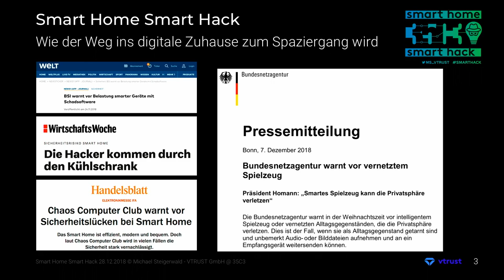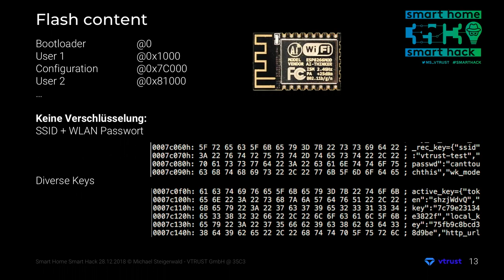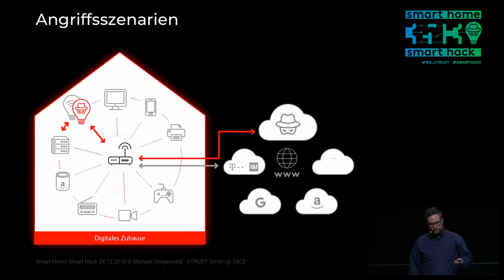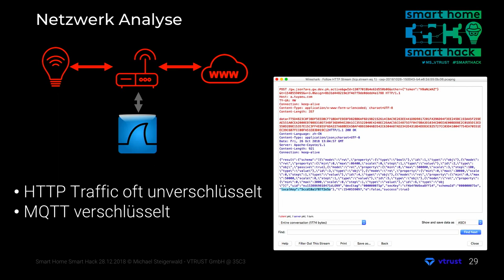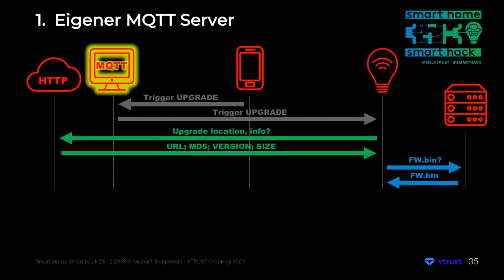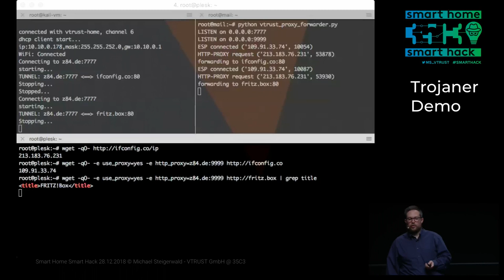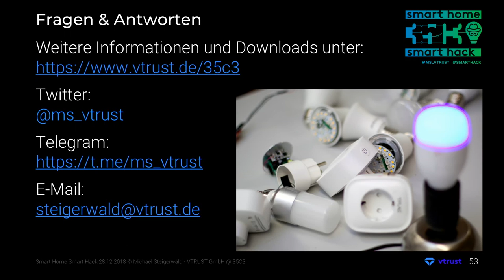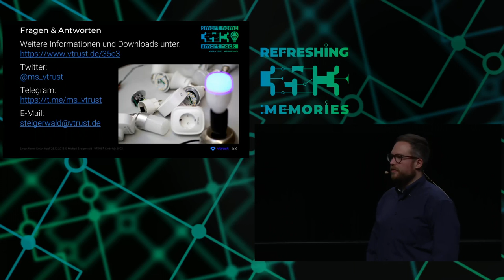35C3 - Smart Home - Smart Hack - La traducción española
Wie der Weg ins digitale Zuhause zum Spaziergang wird

GERMAN:
Mehr als 10.000 unterschiedliche Device-Hersteller aus aller Welt verwenden die Basis-Plattform (WIFI-Modul, Cloud, App) eines einzigen Unternehmens zur technischen Umsetzung ihrer Smart-Home-Produkte.
Die Analyse dieser Basis zeigt erhebliche Sicherheitsmängel auch konzeptioneller Natur und somit diverse Angriffspunkte, von denen mehrere Millionen Smart Devices betroffen sind.
Der Vortrag stellt die Funktionsweise smarter Geräte im Zusammenhang mit der genannten Basis-Plattform dar, zeigt das Ausmaß der Sicherheitslücken anhand diverser Angriffsszenarien und bietet der Community eine Lösung für die sichere Nutzung der betroffenen Geräte.

ENGLISH:
More than 10,000 different device manufacturers from all over the world use the basic platform (WIFI module, cloud, app) of a single company to technically implement their smart home products.
The analysis of this base shows considerable security deficiencies, also of a conceptual nature, and thus various points of attack, which affects millions of smart devices.
The lecture will present the functionality of smart devices in relation with the above-mentioned basic platform, show the extent of the security gaps using various attack scenarios and offer the community a solution for the secure use of the affected devices.

GERMAN:
Für die dem Vortrag zu Grunde liegenden Tests wurden verschiedenste Glühbirnen und Steckdosen verschiedener Hersteller bestellt und untersucht. Dabei fiel sofort auf, dass sehr oft ein ESP8266 (sehr kostengünstiger 32-Bit-Mikrocontroller mit integriertem 802.11 b/g/n Wi-Fi) der chinesischen Firma espressif verwendet wird.
Weitere Untersuchungen zeigten, dass neben dem verwendeten WIFI-Modul, unabhängig vom aufgedruckten Hersteller der Smart-Devices, auch dieselbe Cloud, sowie die gleiche Basis-App eines chinesischen IoT-Modul-Herstellers verwendet wird.
Diese Basis-Plattform ermöglicht somit jedem weltweit in kürzester Zeit selbst zum Reseller von bereits fertigen Produkten, wie „Smart Bulbs“ und „Smart Plugs“ zu werden, oder seine ganz eigenen Smart-Devices auf den Markt zu bringen, auch ohne den Besitz tieferer technischer Kenntnisse bezüglich IoT oder IT-Sicherheit.

Die Analyse der "Smart"-Devices, die diese Basis-Plattform verwenden, ist allgemein erschreckend. Einfachste Sicherheitsregeln werden nicht befolgt und es gibt gravierende systematische und konzeptionelle Mängel, die stark zu Lasten der Sicherheit der Endanwender gehen. Aufgrund der einfachen Möglichkeit des Bezugs und Inverkehrbringens solcher Smart-Devices sind ganz neuartige kriminelle Konzepte denkbar, die auch ohne großes Experten-Hacker-Wissen in die Tat umgesetzt werden könnten.

Der Vortrag stellt die Funktionsweise der untersuchten smarten Geräte im Zusammenhang mit der verwendeten Basis-Plattform dar und zeigt das Ausmaß der Sicherheitslücken anhand diverser Angriffsszenarien.
Abschließend wird eine Lösung des Sicherheitsdilemmas bei der Verwendung betroffener Smart-Devices angeboten, welche die sichere Nutzung dieser Geräte im eigenen Zuhause, auch für Nichtexperten, möglich macht.

ENGLISH:
For the tests on which the lecture is based, various light bulbs and sockets from different manufacturers were ordered  and tested. It was immediately noticed that an ESP8266 (very cost-effective 32-bit microcontroller with integrated 802.11 b/g/n Wi-Fi) from the Chinese company espressif is very often used.
Further investigations showed that the same cloud and the same basic app from a Chinese IoT module manufacturer are used in addition to the WIFI module used, regardless of the printed manufacturer of the smart devices.
This basic platform gives anyone worldwide the possibility to become a reseller of already finished products, such as "Smart Bulbs" and "Smart Plugs", or to bring their own smart devices onto the market in the shortest possible time, even without having in-depth technical knowledge of IoT or IT security.

The analysis of the "smart" devices using this basic platform is generally frightening. The simplest security rules are not followed and there are serious systematic and conceptual shortcomings, which strongly affect the security of end users. Due to the simple possibility of obtaining and placing such smart devices on the market, completely new criminal concepts are conceivable that could be put into practice even without a great deal of expert hacker knowledge.

The talk presents the functionality of the examined smart devices in relation with the basic platform and shows the extent of the security gaps on the basis of various attack scenarios.
Finally, a solution to the security dilemma of using affected smart devices is offered, which makes it possible for even non-experts to safely use these devices in their own homes.

Michael Steigerwald